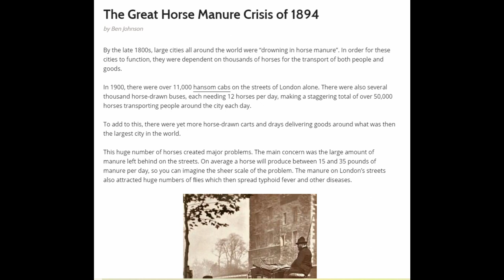Electric Should/Is Replacing Petrol, But I’ll Miss It When It’s Gone!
Petrol is on it's way out! Electric will clearly take over but I will honestly miss a 'good' petrol engine when it does, and there's nothing wrong with saying so!